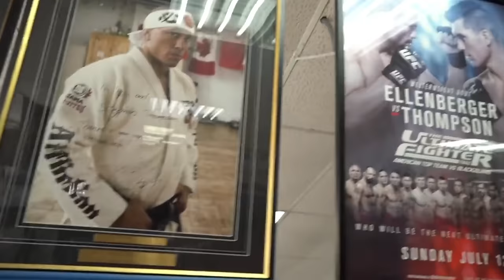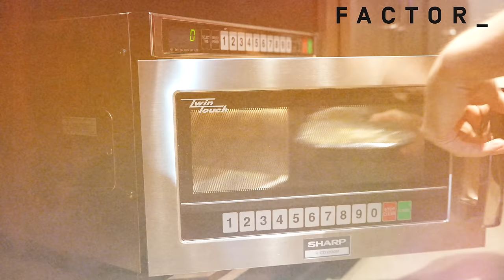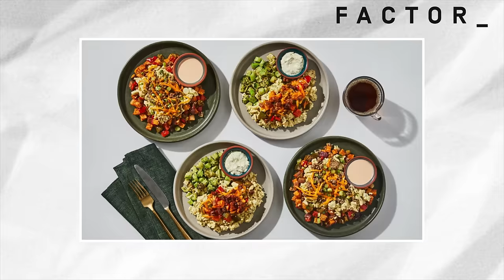How To CONDITION The Body For MMA!